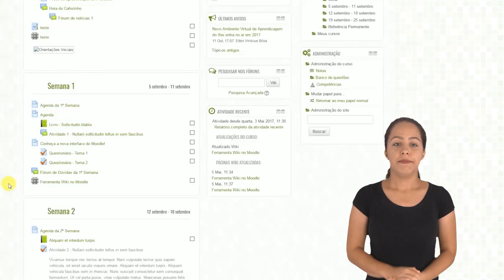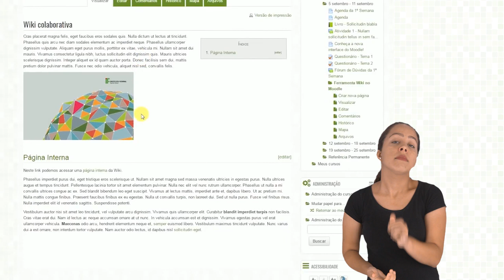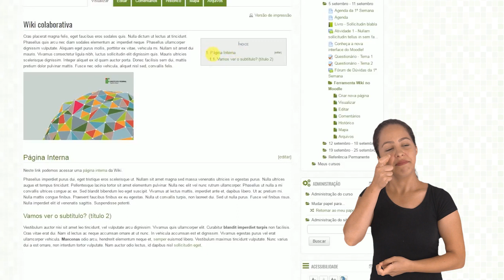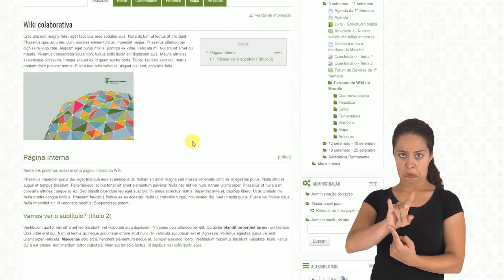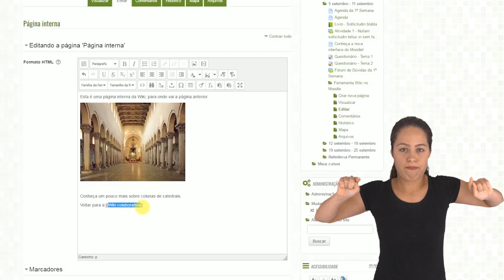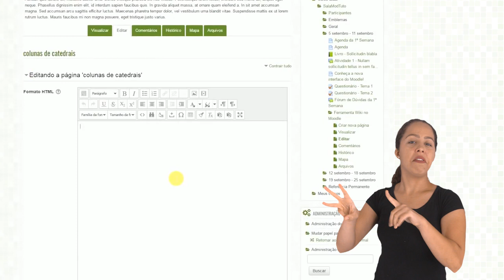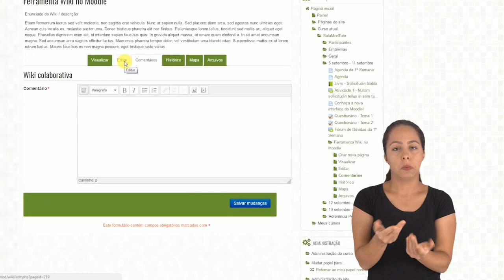Tutorial Moodle Como utilizar a Wiki [Libras]